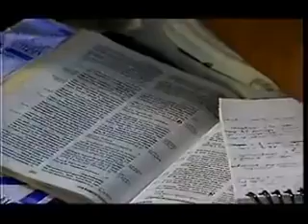Caio Fábio - Família, Lugar de Culpa e Graça. - Parte 2